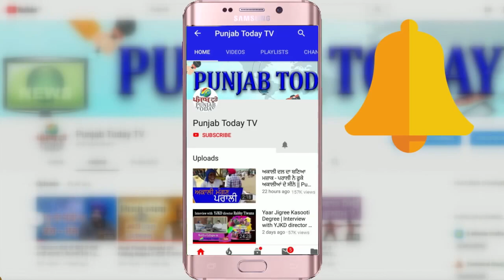Top Godi Media Of Week | इस हफ्ते क्या था गोदी मीडिया में मज़ेदार? Sudhir Chaudhry | Andolanjeevi